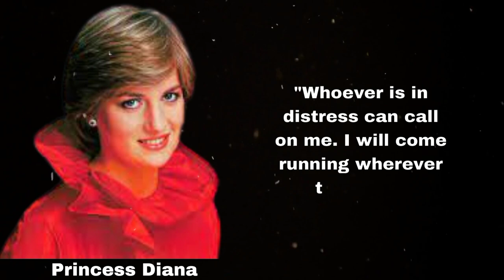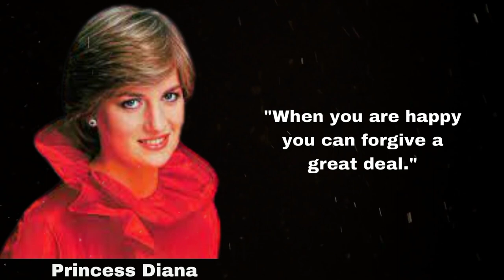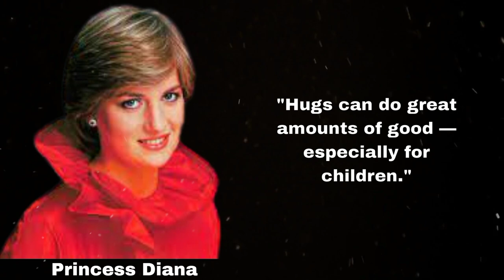The greatest problem of the world today is... | Princess Diana Quotes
Diana, Princess of Wales was a member of the British royal family. She was the first wife of King Charles III (then Prince of Wales) and mother of Princes ...

Education: Riddlesworth Hall School; West Heath Girls' School; Institut Alpin Videma...

Mother: Frances Roche

Father: John Spencer, 8th Earl Spencer

House: Spencer (by birth); Windsor (by marriage)

Born: July 1, 1961, Sandringham, United Kingdom

Died: August 31, 1997, University Hospitals Pitié Salpêtrière - Charles Foix, Paris, France

Siblings: Lady Sarah McCorquodale, Charles Spencer, Jane Fellowes, Baroness Fellowes, Johnnie Shand Kydd, John Spencer

Spouse: Charles III (m. 1981–1996)

Children: Prince Harry, Duke of Sussex, William, Prince of Wales

Buried: September 6, 1997, Althorp

"خاندان دنیا کی سب سے اہم چیز ہے" | شہزادی ڈیانا کے حوالے

"الأسرة أهم شيء في العالم" | ونقلت الأميرة ديانا

"家庭是世界上最重要的东西" |戴安娜王妃语录

"La famille est la chose la plus importante au monde" | Citations de la princesse Diana

"Familie ist das Wichtigste auf der Welt" | Prinzessin Diana Zitate

«Η οικογένεια είναι το πιο σημαντικό πράγμα στον κόσμο» | Αποφθέγματα της πριγκίπισσας Νταϊάνα

"परिवार दुनिया में सबसे महत्वपूर्ण चीज है" | राजकुमारी डायना उद्धरण

"Keluarga adalah hal terpenting di Dunia" | Kutipan Putri Diana

"La famiglia è la cosa più importante al mondo" | Citazioni della principessa Diana

"家族は世界で最も重要なものです" |ダイアナ妃の名言

"가족은 세상에서 가장 중요한 것" | 다이애나 공주 인용문

"Família é a coisa mais importante do Mundo" | Citações da Princesa Diana

"Семья - самое главное в Мире" | Цитаты принцессы Дианы

"La familia es lo más importante del mundo" | Citas de la princesa Diana

"Aile dünyadaki en önemli şeydir" | Prenses Diana Sözleri

«Сім'я - це найголовніше в світі» | Цитати принцеси Діани

"Gia đình là điều quan trọng nhất trên thế giới" | Báo giá của Công nương Diana